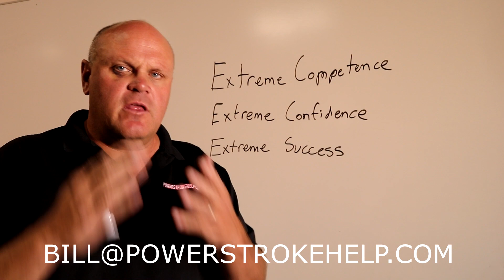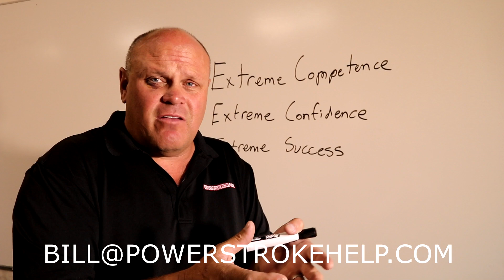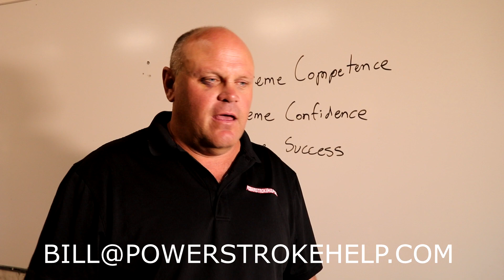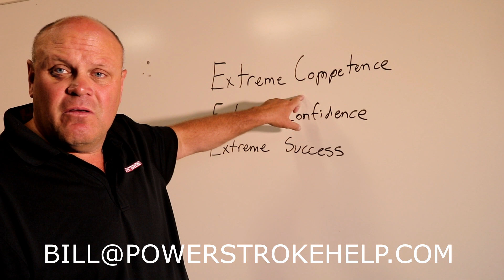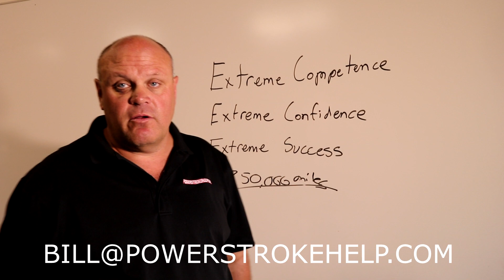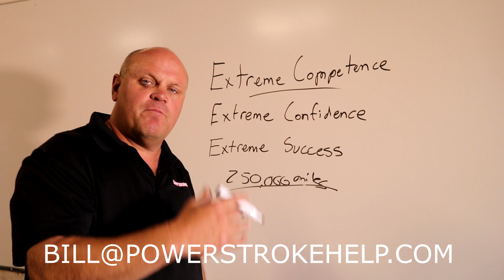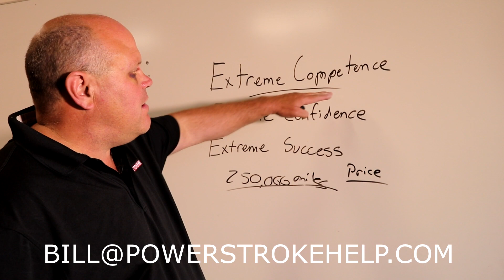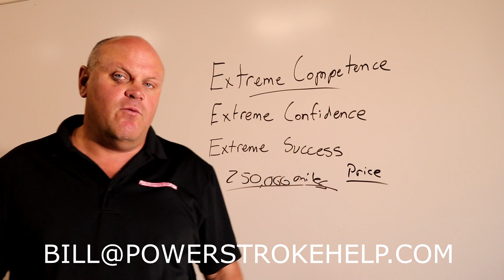POWERSTROKEHELP.COM - WHAT IS EXTREME SUCCESS?